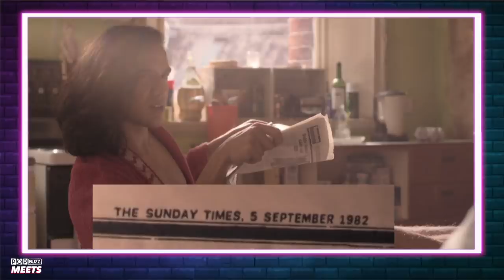It's A Sin Cast Play 'The Pink Palace Pub Quiz' | The Most Impossible Quiz | PopBuzz Meets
La! ✨ Grab a drink, gather your team mates and join the cast of It’s A Sin for ‘The Pink Palace Pub Quiz’ 🍻 Olly Alexander, Nathaniel Curtis, Omari Douglas and Callum Scott, aka Ritchie, Ash, Roscoe and Colin, battle it out in three rounds to see how well they can remember the show, while spilling some behind the scenes tea too 👀
To get up to date information about HIV/AIDS and sexual health, head to the Terrence Higgins Trust